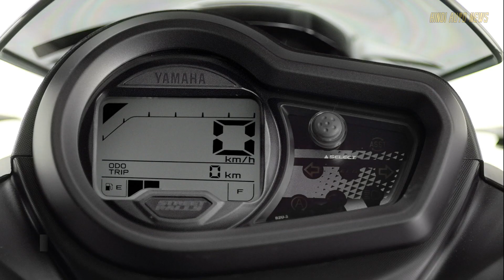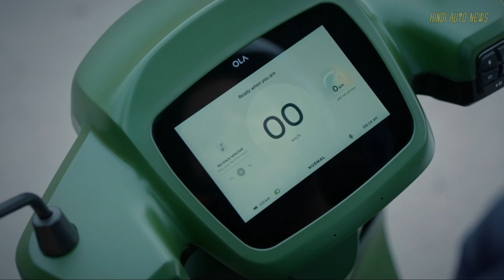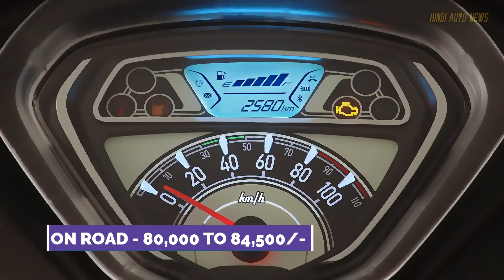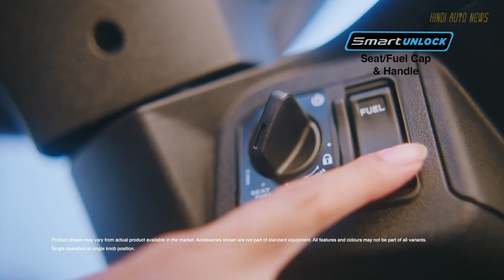Top 10 Scooters in India 2023 - ये स्कूटर्स सबसे ज्यादा बिकते है - Best Selling Scooters | Hindi